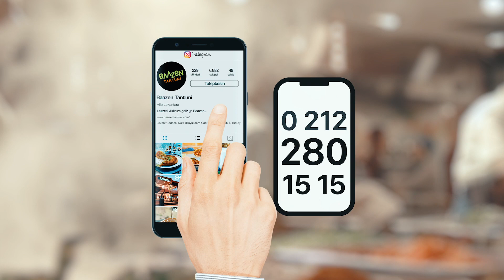Baazen Tantuni - Sony RX10 Mark IV - 500 FPS